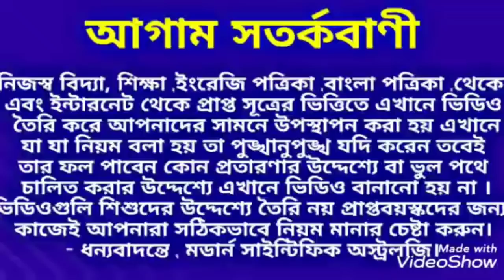2020 কাদের জন্য শুভ এবং কাদের জন্য অশুভ যেতে চলেছে জেনে নিন। #2020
2020 কাদের জন্য শুভ এবং কাদের জন্য অশুভ যেতে চলেছে জেনে নিন । প্রতিকার না দিতে পারার জন্য আমি সত্যিই দুঃখিত।